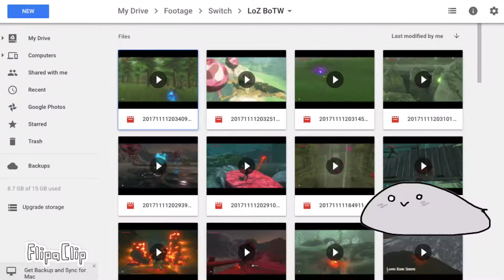🍀 (kinda late) St.Patrick's Day Animation! 🍀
Featuring King Dice from Undertale!

Jokes aside, It was my fault for making this animation late. I was too busy playing video games and slacking off. It's 1:06 AM right now I need to sleep. Goodnight!